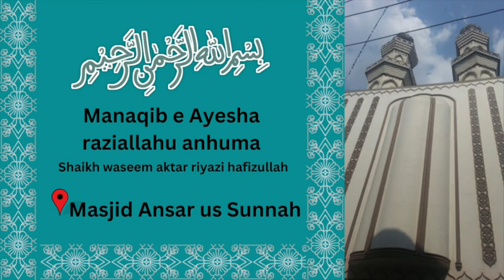Ummul mumineen Aisha bint Abu Bakr R A | Shaikh waseem aktar riyazi hafizullah | khutba e jummah